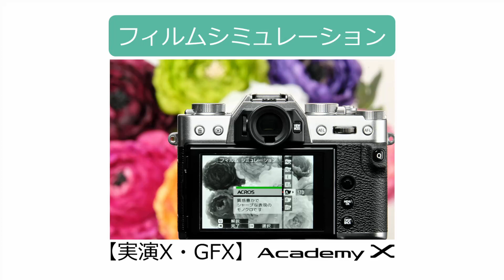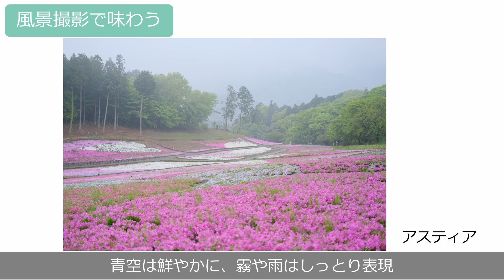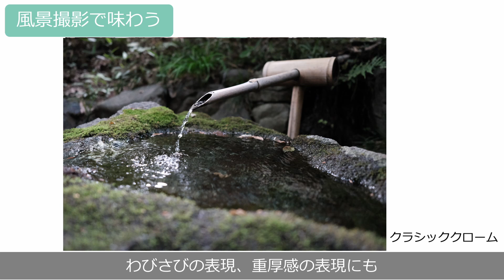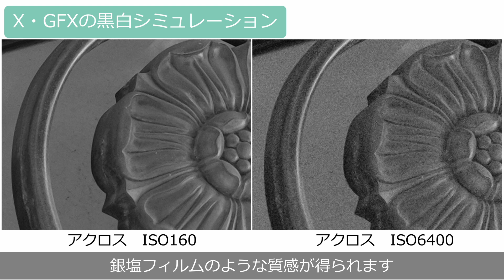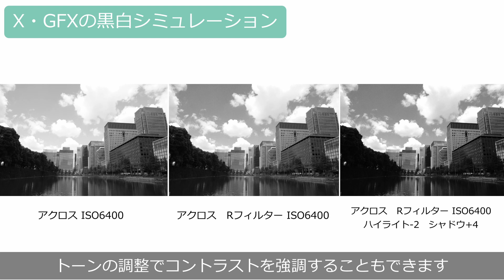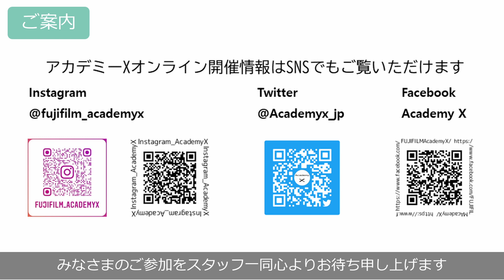【実演X・GFX】『フィルムシミュレーション』Academy X／富士フイルム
X・GFXのフィルムシミュレーションをご紹介いたします。
「もっと見る」をクリック頂くと目次が表示されます。
 ＊目次＊
時間をクリック頂くと各項目にジャンプします。

0:00　フィルムシミュレーションラインアップ
3:14　風景撮影で味わう
4:07　スナップで楽しむ
4:43　ポートレート用と謳われる
5:08　X・GFXの黒白シミュレーション
6:26　フィルムシミュレーション相関図
6:40　カメラ内RAW現像
6:52　ご案内

GFX・Xシリーズの使用説明書はこちらから閲覧およびダウンロード頂けます。